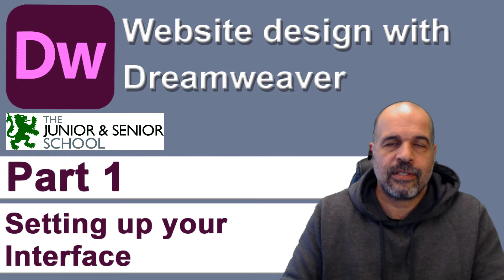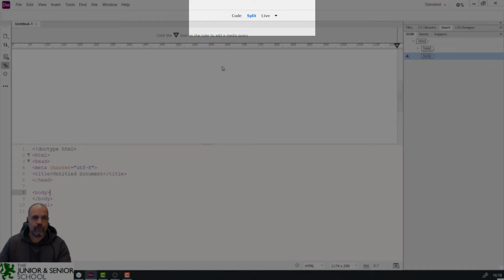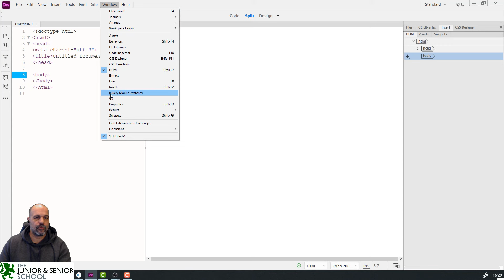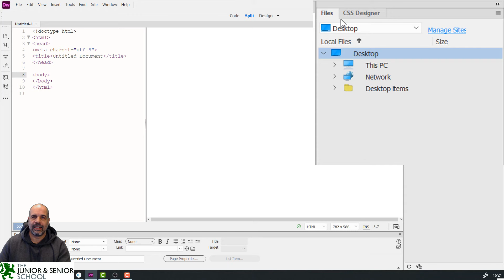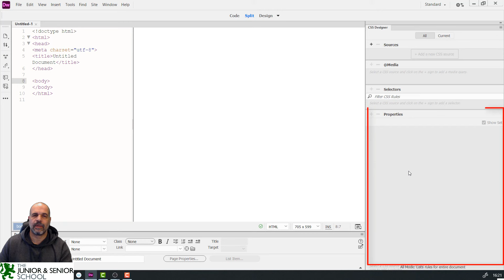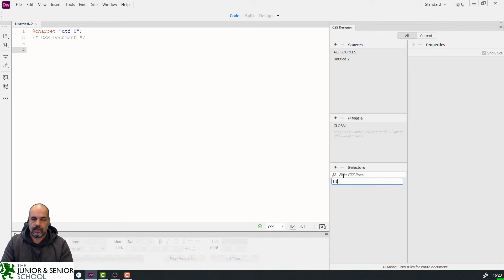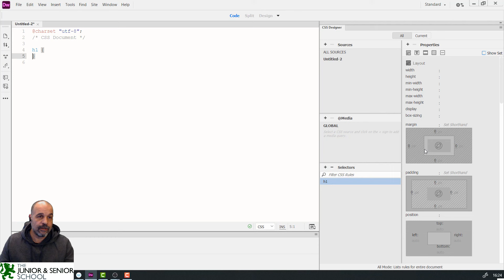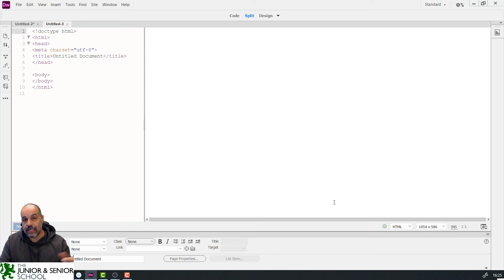Dreamweaver [Part 1] Interface setup - Cambridge ICT IGCSE 0417 Web Design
Setting up the interface for Dreamweaver
This tutorial is primarily for students taking the Cambridge ICT 0417 exam. It is part of the playlist for the Web Design practical component. The software i am using for this component is Dreamweaver version 21.2.  However, if you have a different version it makes no difference as the interface and the way to modify the interface is basically the same. This first tutorial shows you how to setup the interface of Dreamweaver for working with CSS and HTML files so that you can start working on a past exam paper and so that you are able to fix any issues you may came across as far as the interface setup is concerned.